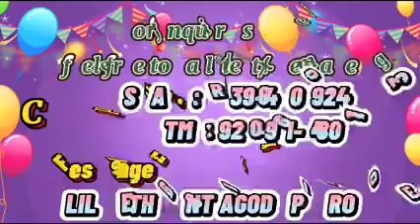Mamang Juliana 68th Birthday Part#2